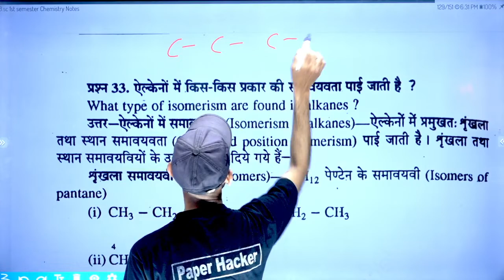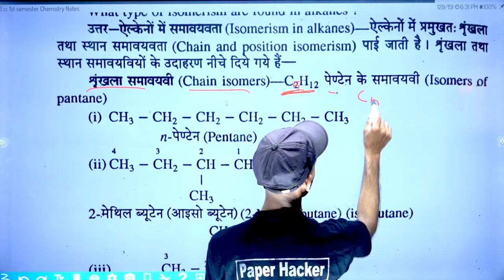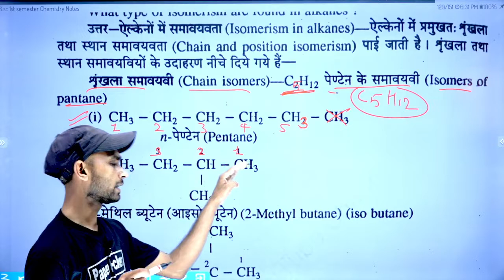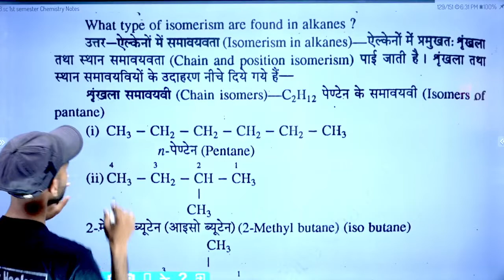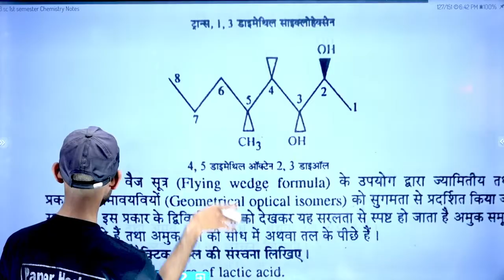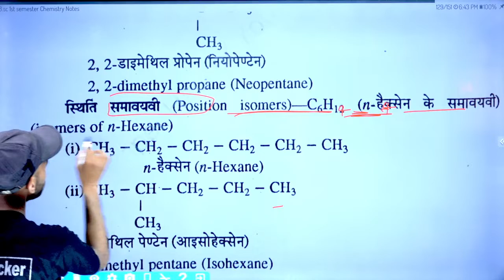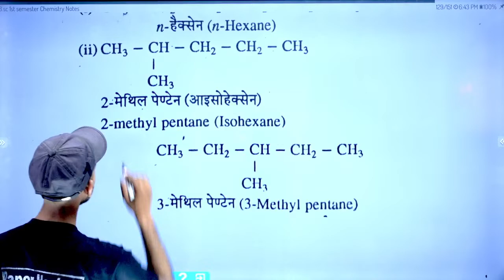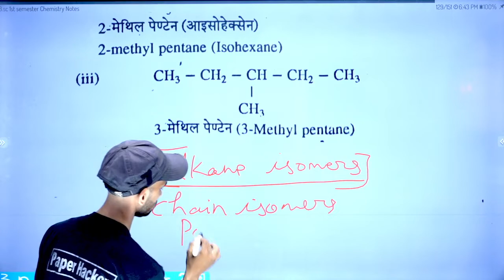BSc 1st Semester Chemistry/ऐलकेन मे किस प्रकार की समावयवता होती है/by paper haker